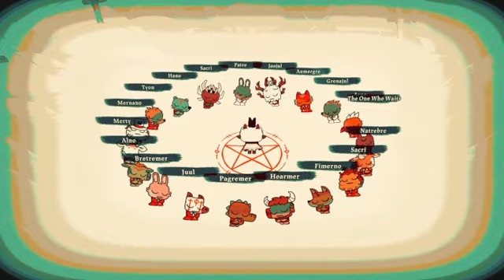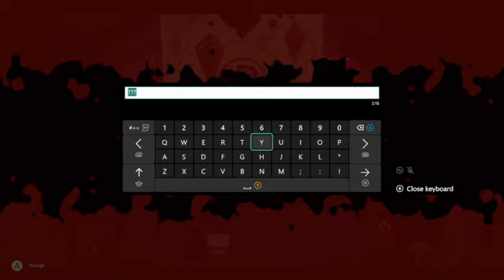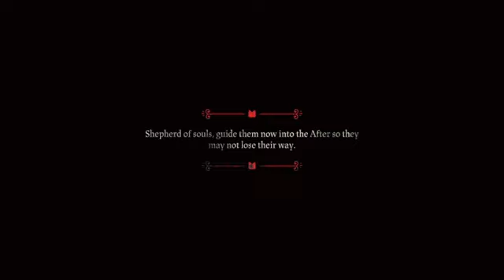Relics of the Old Faith - Cult of the Lamb (Part 6)